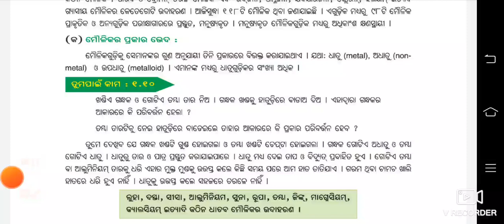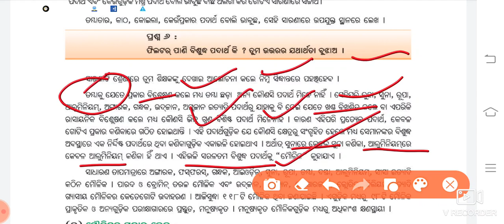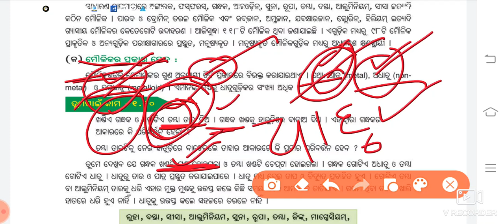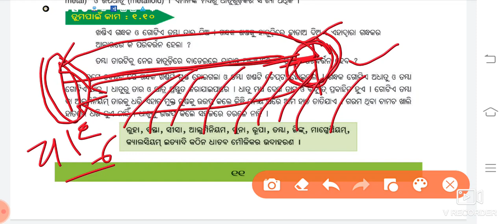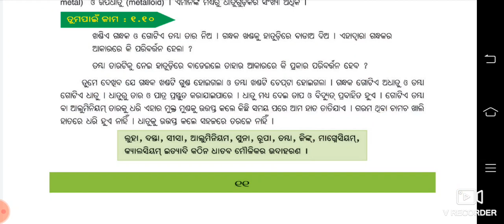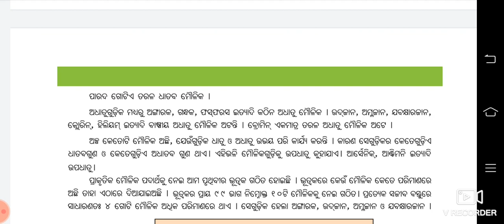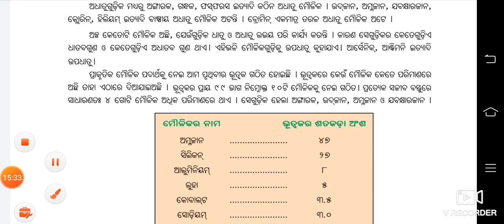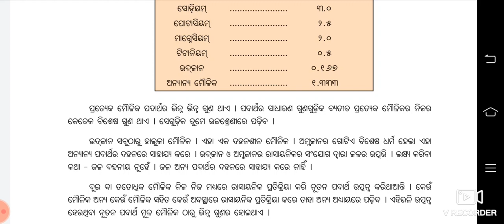Class 7 Science Chapter 1 part 8 ମୌଳିକ ର ପ୍ରକାର ଭେଦ@odiamediumonlineclassodiaa3587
7 class Telegram channel

ସପ୍ତମ ବିଜ୍ଞାନ ପ୍ରଥମ ଅଧ୍ୟାୟ ପଦାର୍ଥ ର ସବୁ ପାର୍ଟ ଏହି link ରୁ ପାଇ ପାରିବ